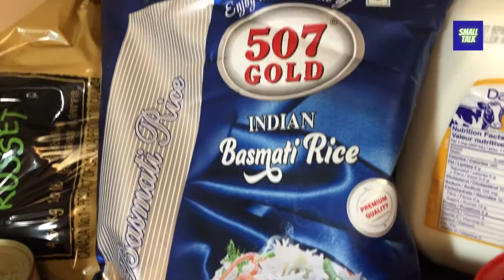Harp goes Grocery Shopping│Punjabi in Canada│Vancouver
Harp brings some of his beloved grocery items this weekend - Bourbon Biscuits, Mango Pulp, Cashews, Peanuts & more.